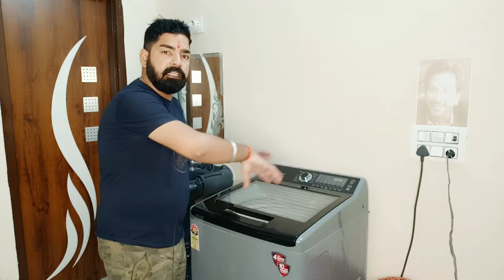अपनी WASHING MACHINE के लिए कभी STAND मत लेना ।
Stand for washing machine
Top load
Automatic
Front load